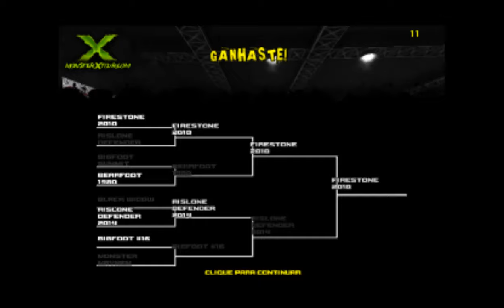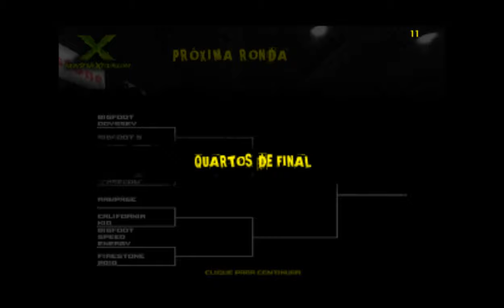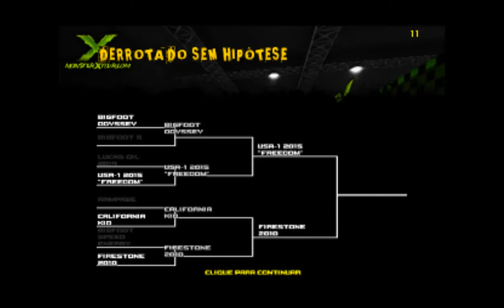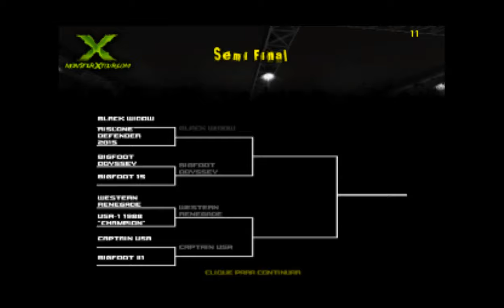Monster Truck Destruction™ GAMEPLAY (HD)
Monster Truck Destruction™ Gameplay for the PC
Developed by: ODD Games
and Published by: ODD Games
some parts in this game like for example; the menu I am unable to select or change a game mode! this on the pc.